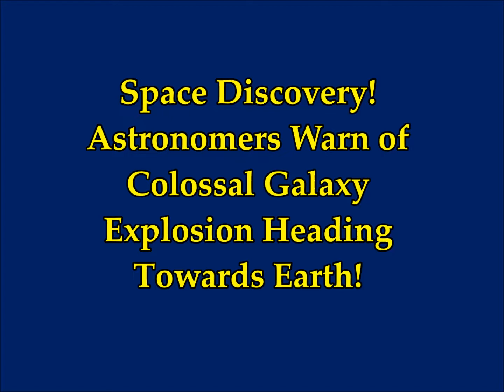Space Discovery! Astronomers Warn of Colossal Galaxy EXPLOSION Heading Towards Earth!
2) Thumbnail image - galactic explosion to earth by James Josephides, ASTRO 3D.jpg